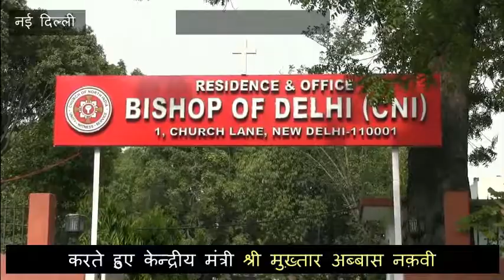Sampark For Samarthan Meeting With Christian Community